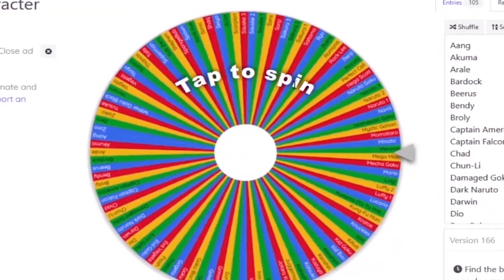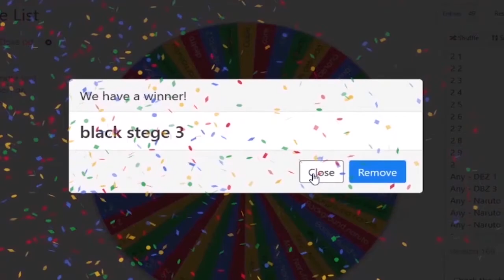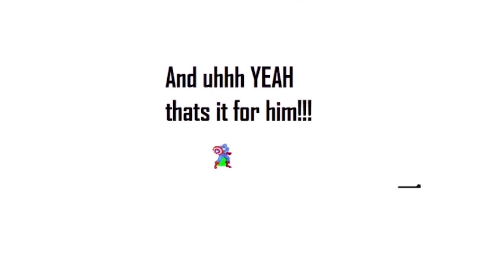Ultimate Super Smash Stars Ep.3 (Captain America Vs. Dark Naruto) (Marvel/ "Avengers"/Naruto)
The moment you've ALL been waiting for haha. after nearly a couple months or so working on this. it was FINALLY done...now SOMETHING effed up which then cause me to start ALL the way over with the sound effects and the speed of some stuff tho but other than that, you can most DEFINITELY tell that this is and was FARRR more improved than my last episode...Now when the next episode gonna come out?? Hmmmm. I wannasay at least next year somewhere in march heheh. so keep out on the lookout for that boys...and now the NEXT question is. Whats next?? WELL...I plan on making a remix to no love by eninem with migos,lil baby, and MAYBE even some tech9ne in there but who knows now, ALL will come in time as I will yet make ANOTHER informational video about whats gonna come onto this channel after this so YEAH!! Enjoy this newly made and formed episode of ultimate super smash stars made by yours truly. ANDDD...I'll see yall laters haha. NOW ENJOY THIS BOIEESSS!!! :DDDDDD

If you want a type beat made then go comment down below what type beat that I should make along with the name of the type beat, and I will do everything in my power to try to do that! :D

And be sure to share my channel with your friends family or whoever.  And also to be sure to like my videos for more often videos! :D

Come chat with me on facebook!

Come join da lit squad and come to my discord server💻